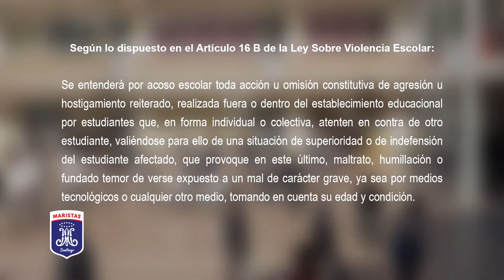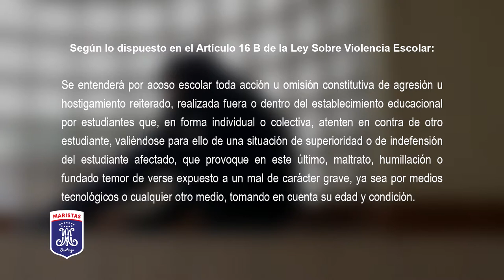Instituto Alonso de Ercilla - ¡No al bullying!